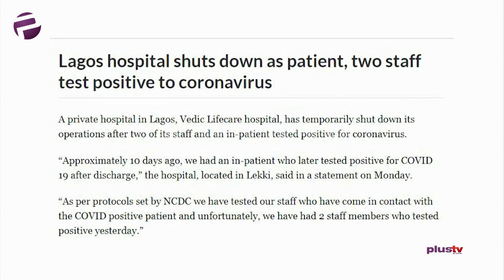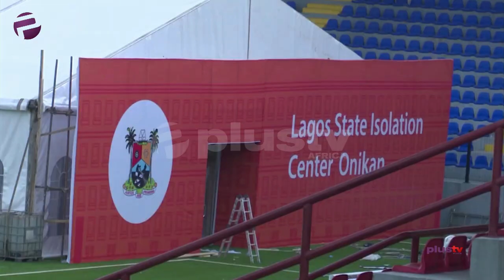SGF Mustapha Admits Abba Kyari's Burial Violates Lockdown Order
Secretary to the Government of the Federation (SGF), Boss Mustapha has admitted that the principles and protocols” of the coronavirus lockdown were unintentionally violated during the burial rites of Abba Kyari, the late chief of staff to President Muhammadu Buhari.

Taiwo Akinlami, a Legal Practitioner joined the studio live via telephone. Also, Dickson Osajie, Security Expert joined the studio live.